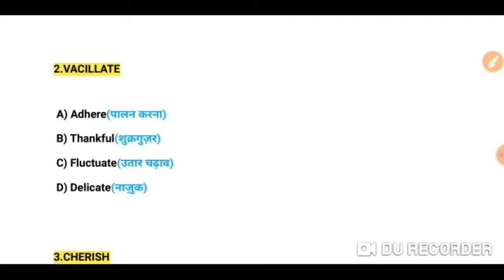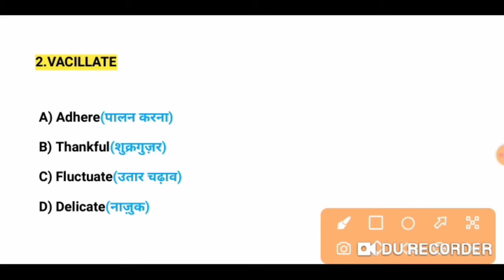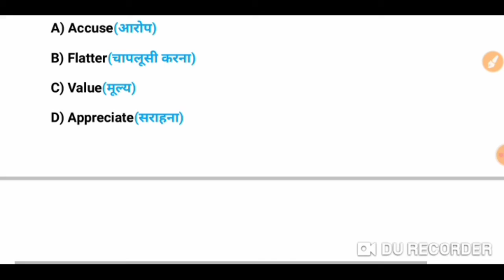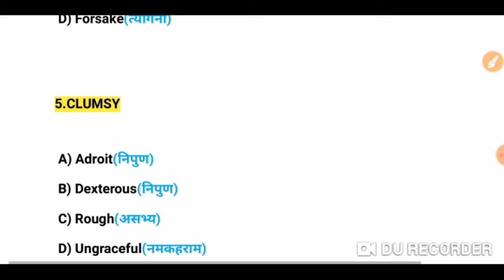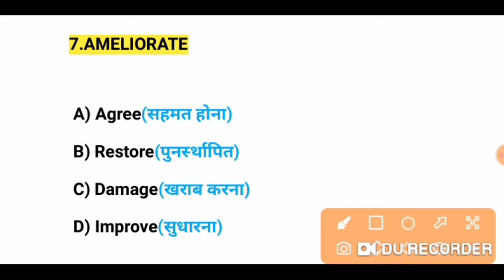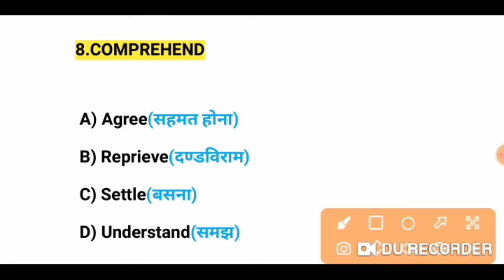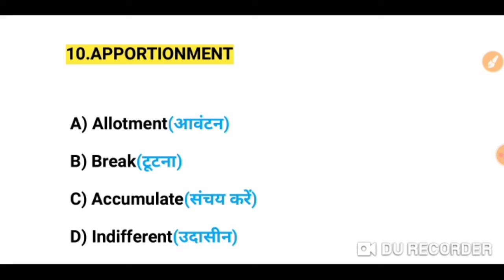EnglishVocabularywithTricks | Synonyms Practice set-3 Englishmeaninginhindi|Vocab for all exams🔥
English Vocabulary with Tricks | Synonyms Practice set-3|English meaning nhindi|Vocab for all exams🔥

Airforce/Navy/NDA/SSC/English Vocab Quiz/Defence special vocab/Top-40 Synonym with full explaination

In the English language, synonyms have the same meaning as another and can be used interchangeably in a sentence. How good are you when it comes to identifying and using these words in a sentence? Are you
 that good? Test your English word power by taking up the quiz below. All the best!